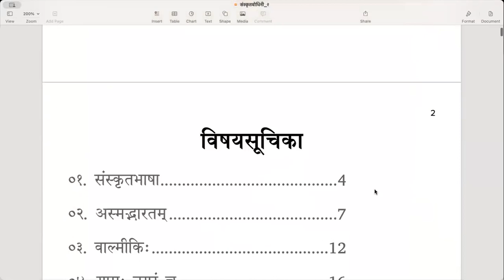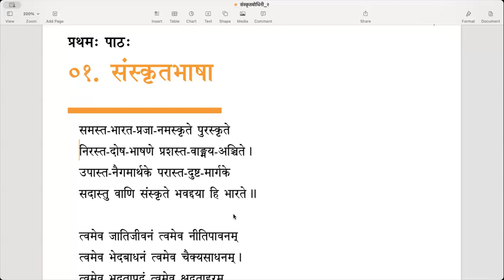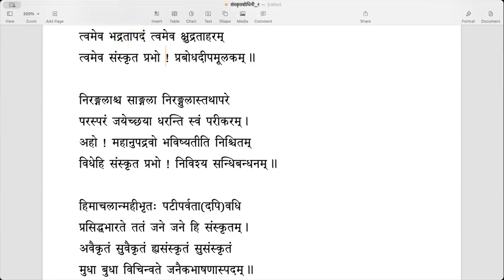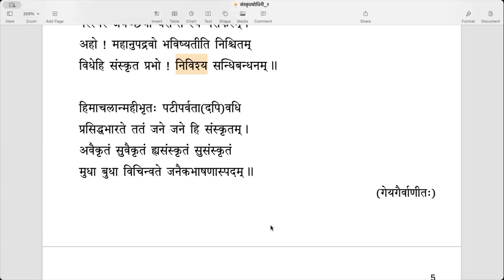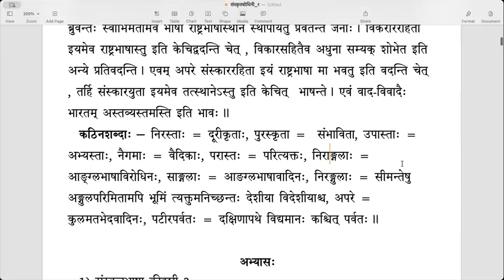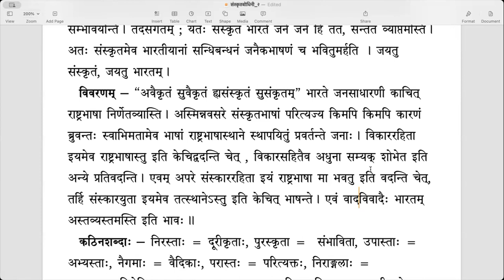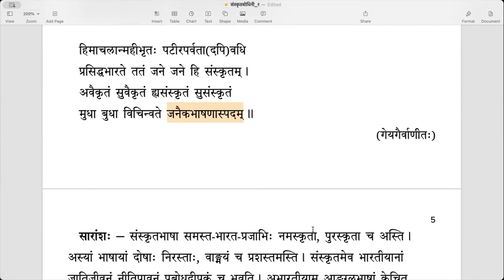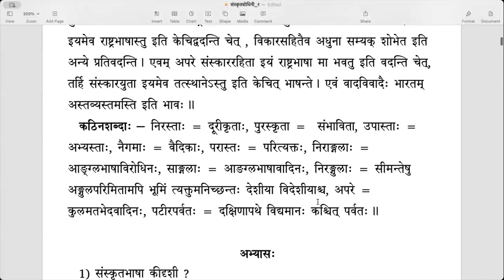संस्कृतबोधिनी २ - Lesson 1 (संस्कृतभाषा) (English)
पाठः १ - संस्कृतभाषा